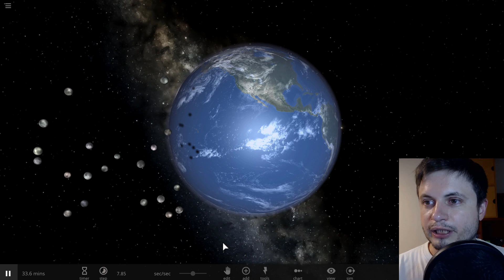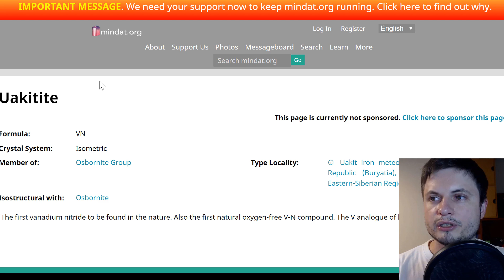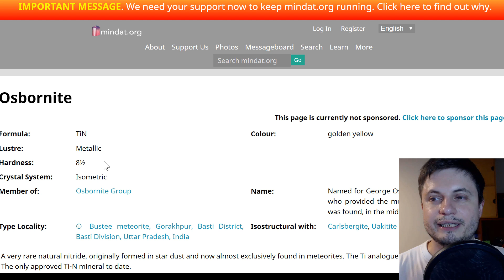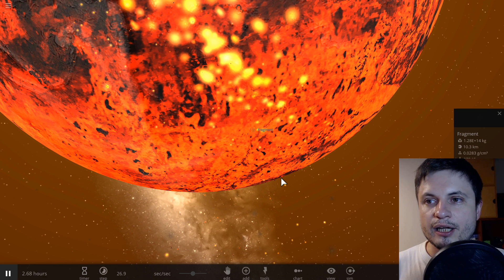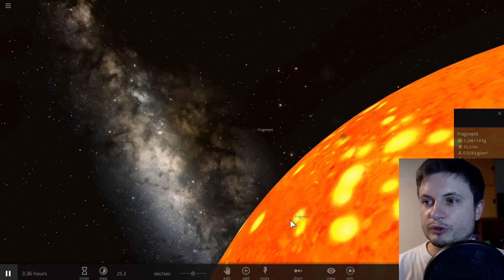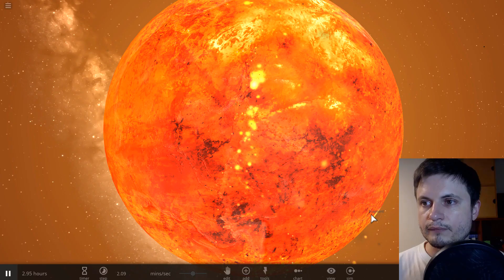UAKITITE - Did This Asteroid Bring a Mineral Harder Than Diamond?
In this video, we will talk about a newly discovered mineral called Uakitite.

1GFiTKxWyEjAjZv4vsNtWTUmL53HgXBuvu